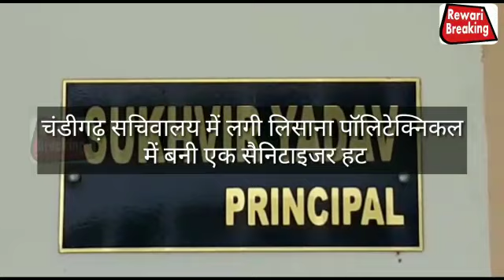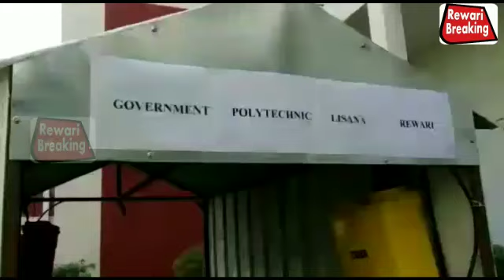Rewari: चंडीगढ़ सचिवालय में लगी रेवाड़ी के लिसाना पॉलिटेक्निकल कॉलेज में बनी "सैनिटाइजर हट" मशीन...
चन्द्रशेखर:रेवाड़ी